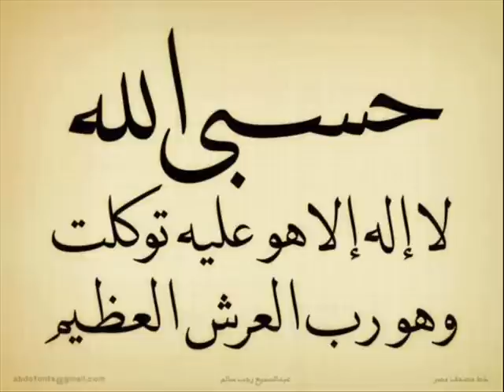رقية تثبيت الحمل كرريها كثيرا للشيخ عبد الله خليفة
قناة تعليمية، و تثقيفية مصدرها  القران الكريم و السنة النبوية  و نتبع منهج الوسطية في كل شي

جميع الفيديوهات حصريه و خاصه في قناة خادمة الإسلام .

قناة تهتم بالأذكار النبوية و فضلها و سور القران الكريم وفضلها واثرها في حياة المسلم.

و لدينا العديد من القصص الحقيقية الناحجه من متابعين القناة ، حيث بفضل من الله كان لهذا القناة جزء من التغيير في حياة  بعض المتابعين …
قصص الاستغفار
قصص صلاة على النبي
قصص الاذكار
قصص مع سورة البقرة
و يرجى الانتباه تم حذف معظم الفيديوهات القناة ، و سيتم اعادة تحميلها بالمستوى المطلوب، هناك فريق عمل و ان شاء الله ستيم تحميل فيديوهات بشكل  يومي

✪  فيديو اسلامي تحفيزي جديد . نرجو من الله ان يكون قد نال إعجابك ومشاركته مع اصدقائك ( فالدال على الخير كفاعله)
✪ إنتاج :  خادمة الإسلام
ادعم القناة بالمبلغ الذي  تريد.
اللهم اجعل جميع أعمالي و أقوالي خالصة لوجهك الكريم و توفني مسلمة و الحقني بالصالحين
Ruqyah Shariah islamic treatment
in treating some of the incurable diseases using the sound waves of quran .
healing by listening to some verses and repeated them on certain way and numbers and would affect the body and brain, like there hidden energy in the holy Quran or some prayers with certain numbers.
قوائم مهمه اطلع عليها
معلومات كامله عن الرقيةالشرعية و الاذكار المكررة

لا اله الا الله و استغفر الله العظيم لي  و لوالدي والمؤمنين والمؤمنات و المسلمين والمسلمات الاحياء منهم والاموات …
و صدقة جارية لي و لهم اجمعين …اللهم تقبل منا انك انت سميع العليم و توب علينا انك انت التواب الرحيم
لا اله الا الله محمد رسول الله دائما و ابدا

Voiceover. created by channel team
 music, image, and  footage used in any videos in my channel  are licensed. License covers usage by the individual for both personal and commercial projects.